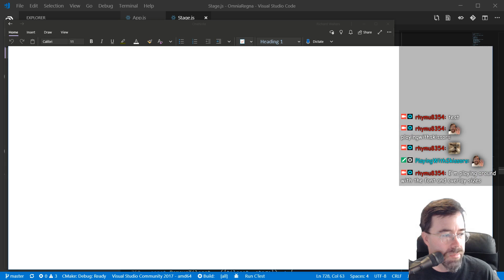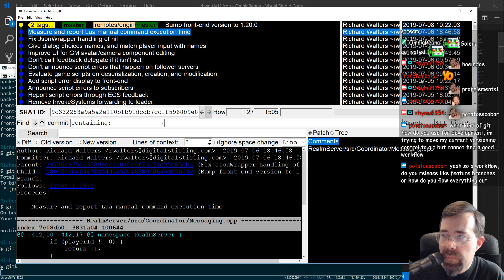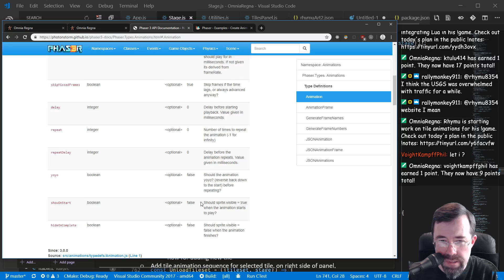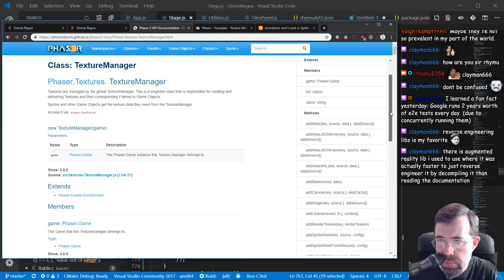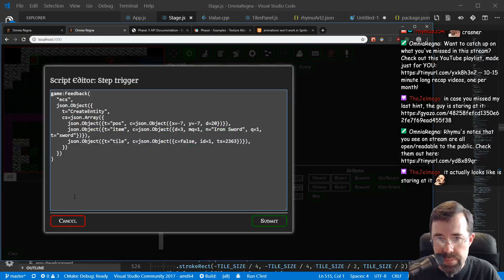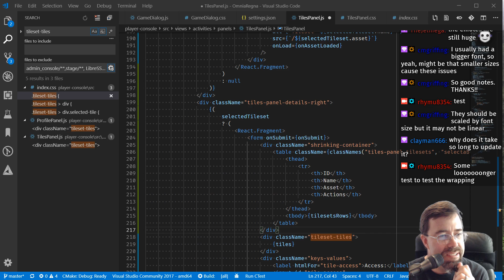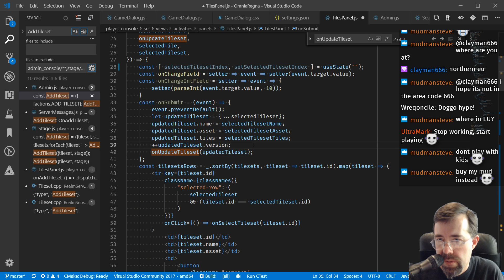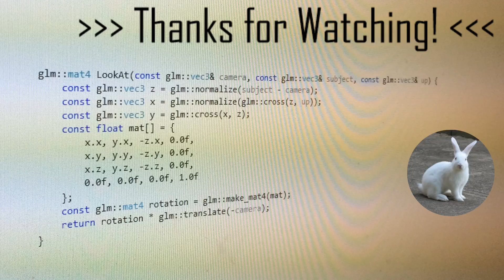0216 [ C++/React/Redux ] !game tile animations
This stream I started redesigning the tiles panel of my game to support animated tiles.  I also struggled a bit with the Phaser JavaScript library, trying to figure out how to use their sprite animation system.